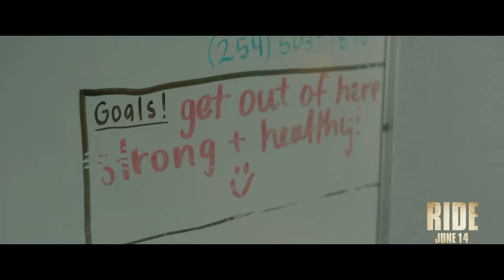Ride Lyric Video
From the motion picture RIDE
Starring C. Thomas Howell
With Special Guest: Zia Carlock
Album: Cowboys Don’t Cry